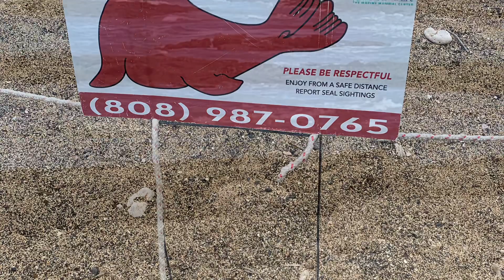Kekaha Kai Beach State Park, Big Island